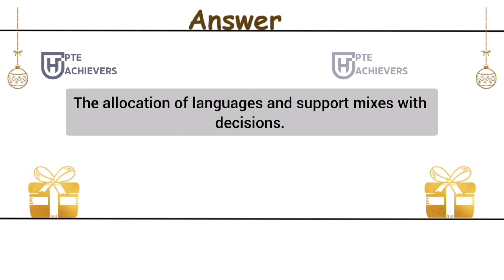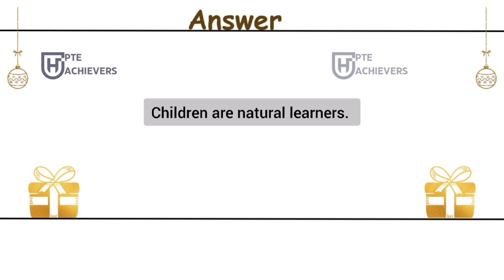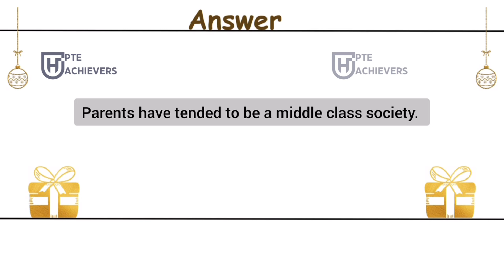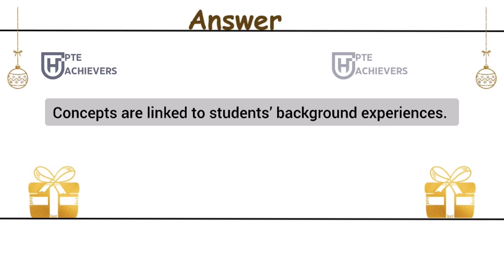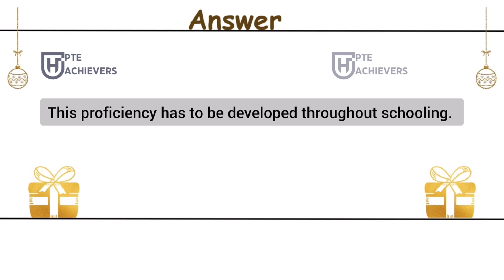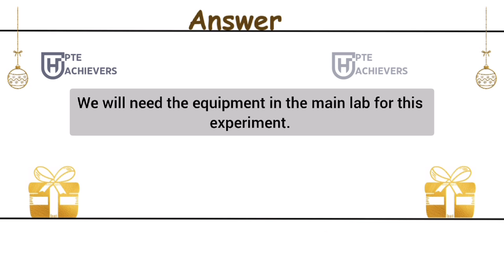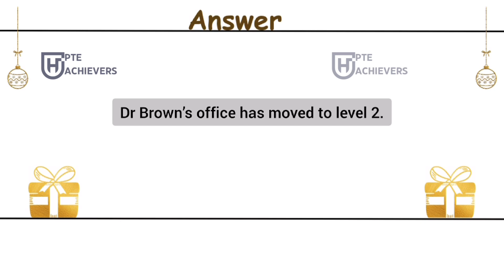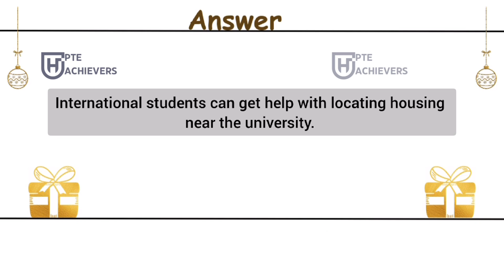PTE Write From Dictation - DECEMBER 2023 - Most Repeated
Good Luck !!!
write from dictation 2023
pte fill in the blanks reading tips and tricks
pte fill in the blanks reading and writing
pte fill in the blanks listening tipspte fill in the blanks practice with answers

PTE Read Aloud - 20 DECEMBER 2023 - Most Repeated Read Aloud